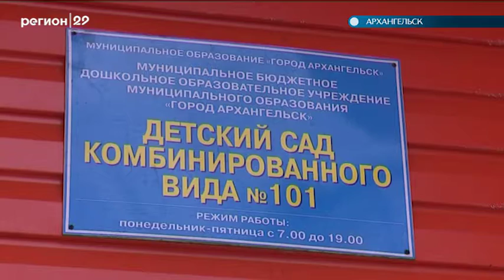02 04 2018 Открытие детского сада в Исакогорке